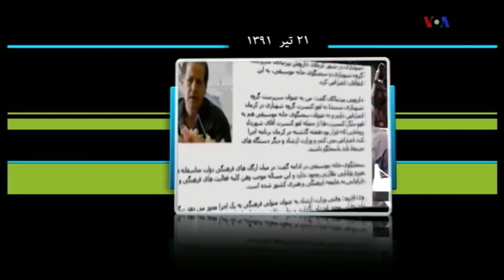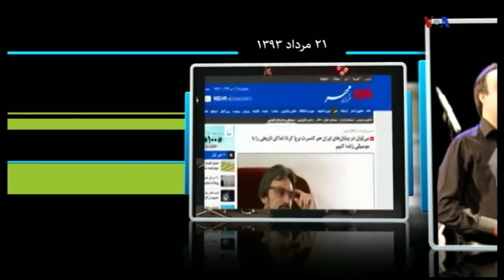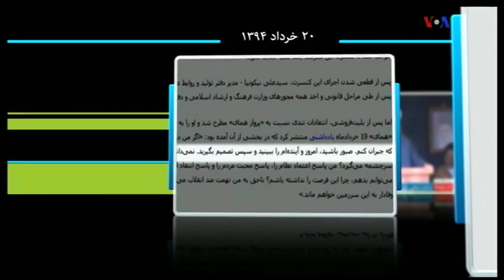IRAN, VOA Persian, حرفهاي درست و آتشين « سعيد شنبه زاده ـ نوازنده و خنياگر »؛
IRAN, SAEID SHANBEHZADEH, MOZHGAN SHAJARIAN, JUNE.22.2015, MUSIC IN IRAN, HASSAN ROHANI, ALI KHAMENEI, PERSIAN VOA,